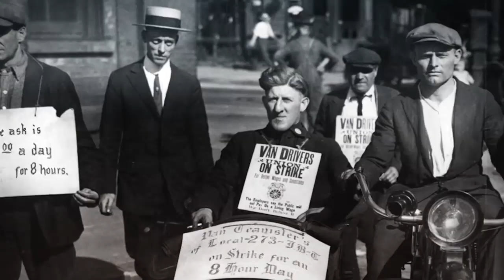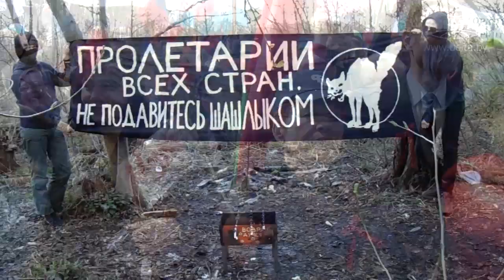Пролетарии всех стран, не подавитесь шашлыком! Перфоманс анархистов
"Эта инсталляция/перфоманс — грустная ирония о ежегодных трудо-весенне-праздничных плясках под номенклатурную дудку.

Окуренный хлебом и зрелищами разум переваривает лишь белковые волокна, разжаренные в пепелище украденного счастья, в строго отведенное время в строго отведённом месте.

Опорожни отравленный обещаниями желудок! Прислушайся! Твое сознание стучится — открой ему двери! Открой свой рот и высвободи свой гнев!

Пусть он обратится в кулак! Стабильность, покрытая мхом, сжигает себя в крематории. Почувствуй трупный запах старого мира — за ним придет свежий ветер. Искры  восходящего солнца уже мерцают рад полосой мрака! Чума отступит, и вновь придет Возрождение! Мы ждём рассвета!"

Падпісвайцеся на мае старонкі ў сацсетках!

Я раблю сваю справу самастойна, у час, свабодны ад працы і вучобы. Мне вельмі патрэбная вашая падтрымка.
Патреон (для тых хто хоча данаціць рэгулярна: сервіс будзе спісваць з вашага рахунку ўказаную вамі суму штомесяц)

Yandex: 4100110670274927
Bitcoin: 1LaKkDDyXQypdFvyhUr63jUZRisuXTCbdA
Банковская карта: Bank Millenium 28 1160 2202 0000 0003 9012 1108 MIKALAI DZIADOK